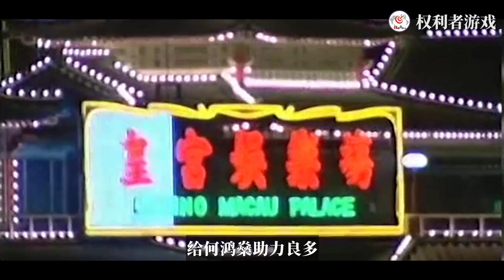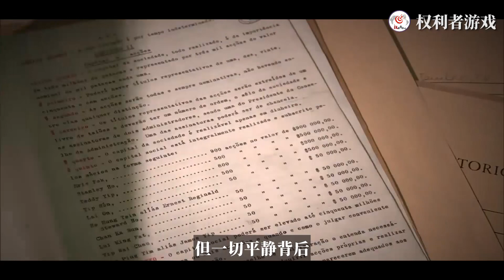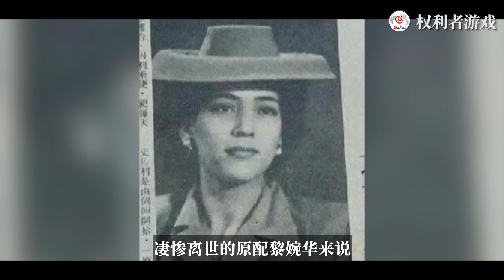一生要强的豪门二奶！疯产5子，练女儿酒量，干掉大房3人，收编三房，狙击四房1子，逼利智裸逃美国，让四太甘心做妾，这5000亿遗产究竟花落谁家？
内容均为本频道制作，严禁搬运，版权侵权追究一切权利。 赌王二太的豪门制胜秘籍！一场癌变让豪门再生变故
这个14岁做情妇，19岁疯狂产子，看似步步退让的傻白甜，实则却最是心狠手辣城府极深。她给长女起名何超琼，希望女儿能够超越自己，给长子取名为何猷龙，寓意更是不言而喻。她就是赌王除原配外唯一合法的第二任妻子——蓝琼缨。五千亿家族的幕后大家长，赌王17子中最惧怕的太太，如何在豪门恩怨斗争中一举夺魁？